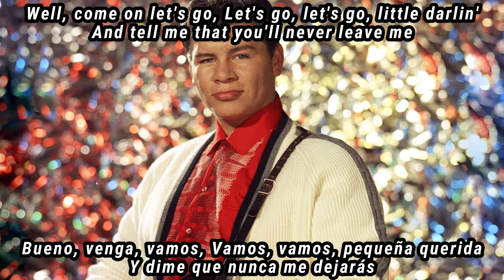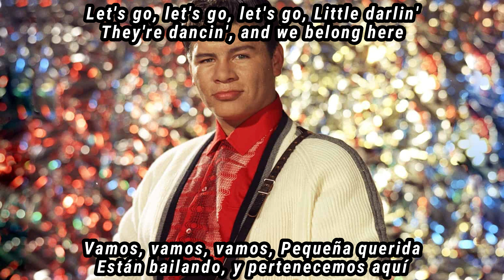Ritchie Valens – Come On Subtitulada en español (Lyrics)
Album: Ritchie Valens
Release date: January 12, 1959
Genre: Rock and roll